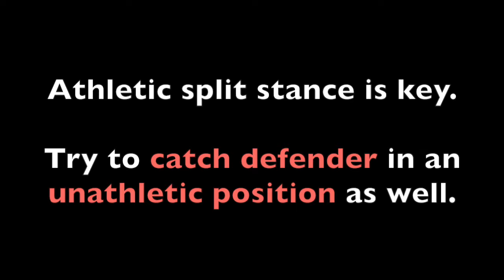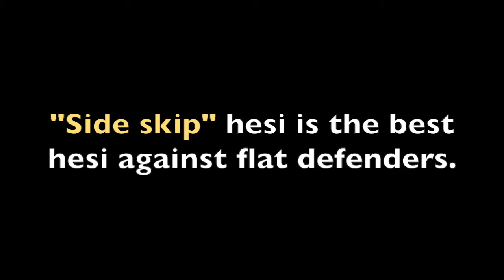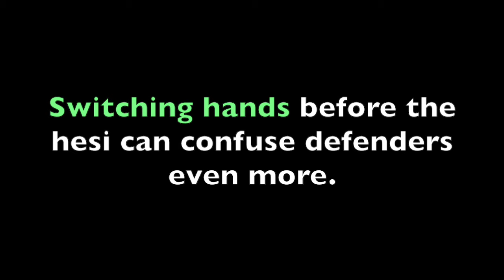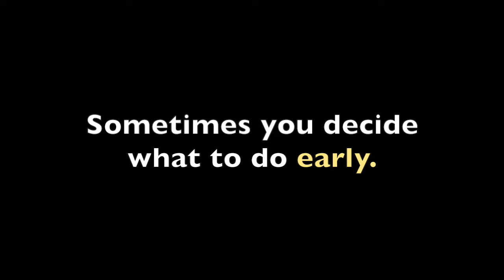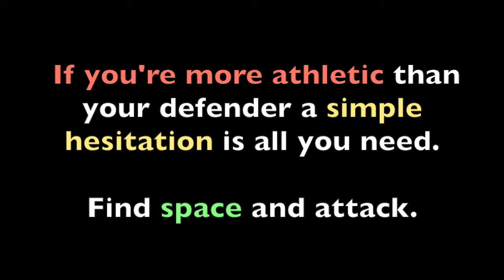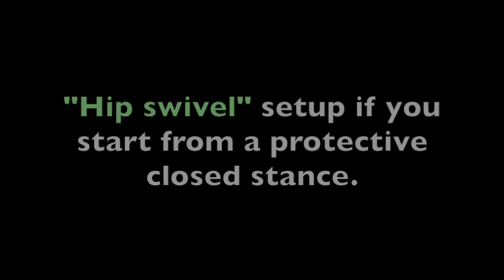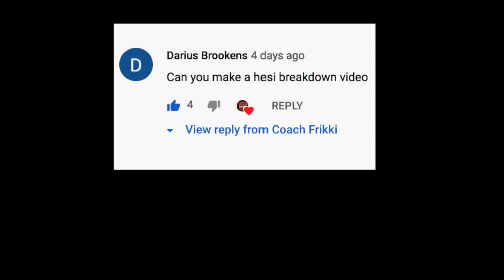Hesitation Dribble SECRETS (Hesi Breakdown)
The Simplest Move In Basketball - Broken Down In Detail. So many different ways and setups to different hesitations. Counter options as well. Every player needs some kind of hesi in their bag.